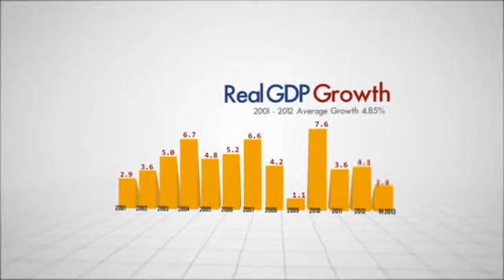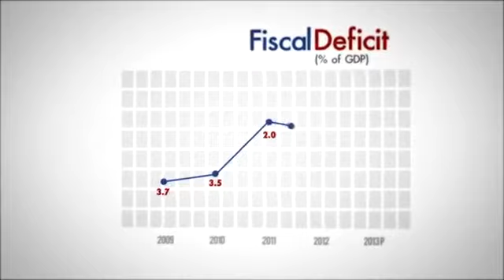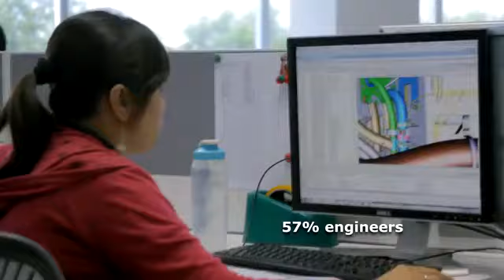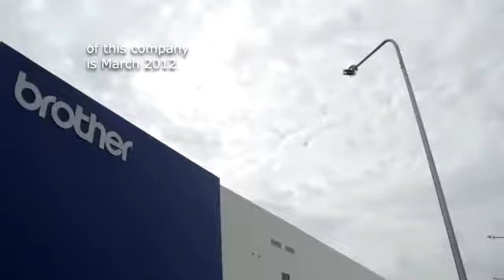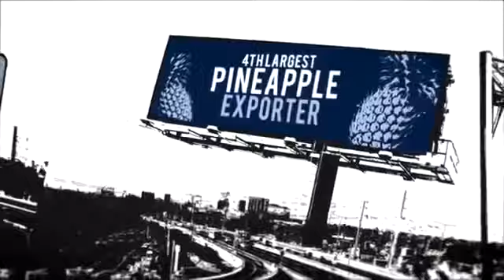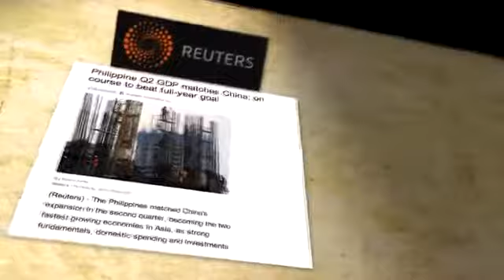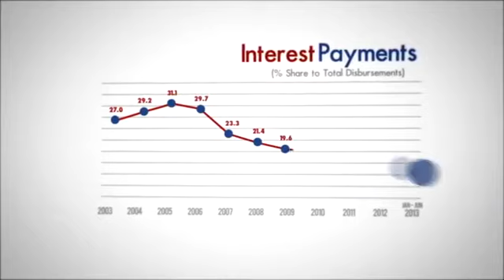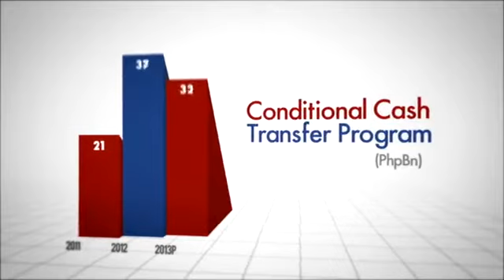Philippines No 1 in the World for 2014 Part 1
The Philippines has emerged as one of the fastest growing economies in the world, impressively rivalling the dizzying growth rates of fellow Asian countries such as China. Under the stewardship of the Aquino administration, the Philippines has presided over an unprecedented period of macro-economic buoyancy and political stability, which has, in turn, revived domestic and international business confidence in the Southeast Asian nation.